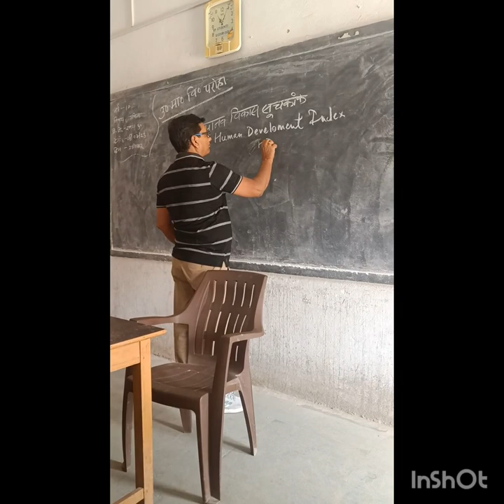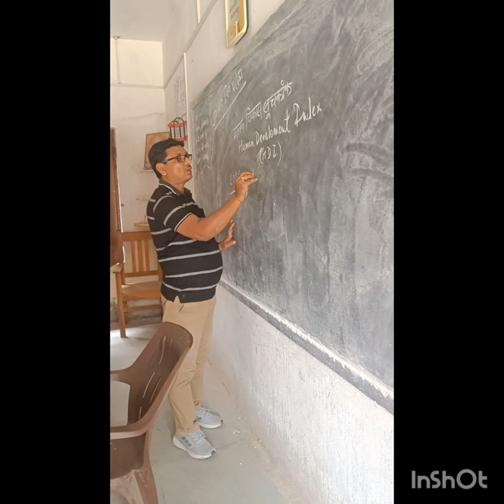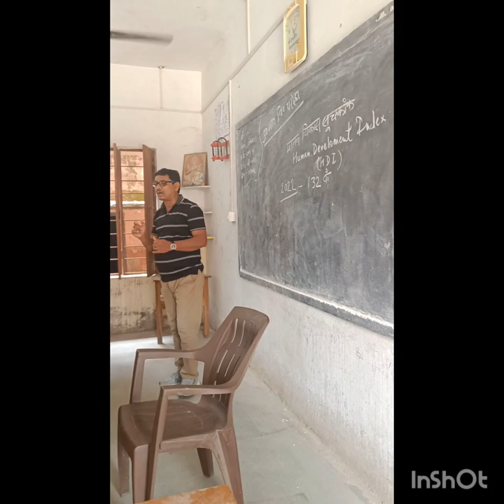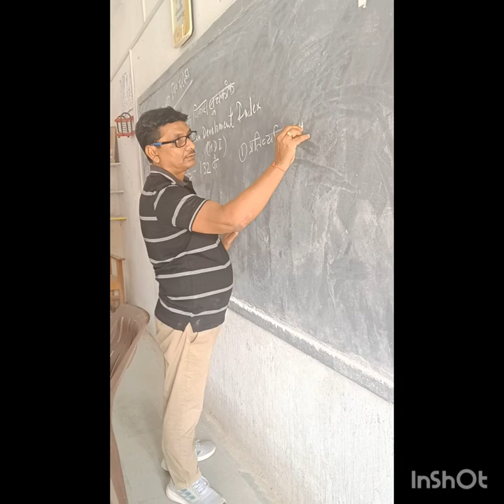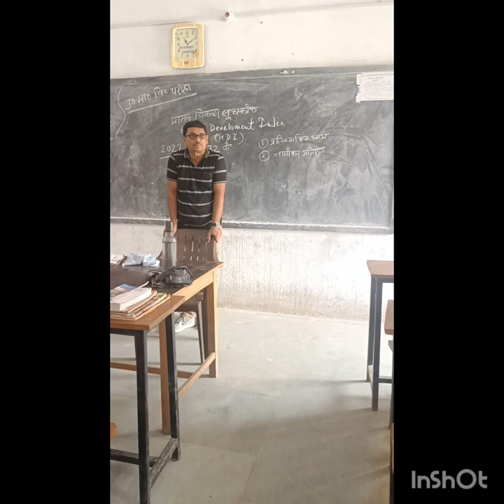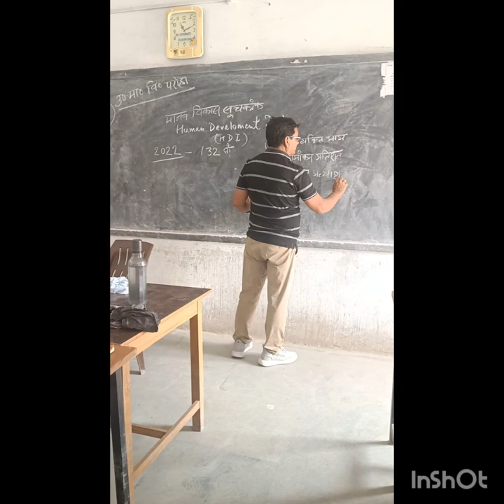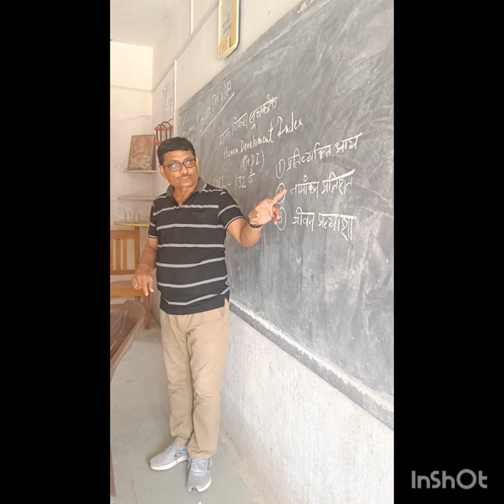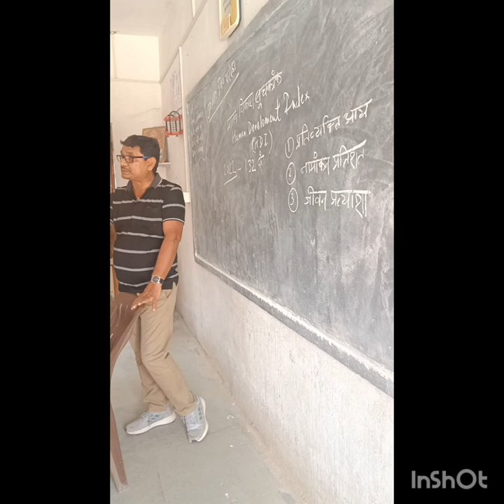Human Development Index ( in school class) मानव विकास सूचकांक